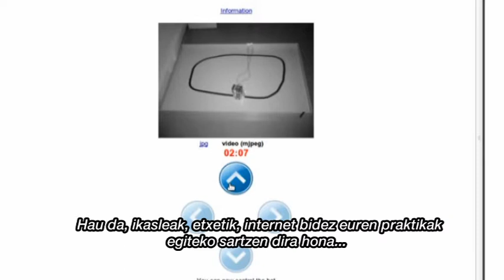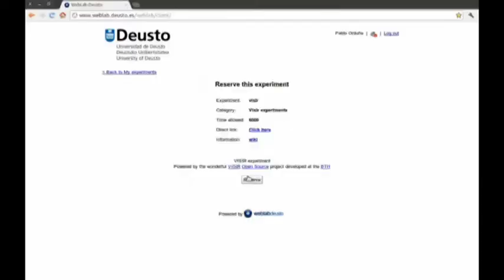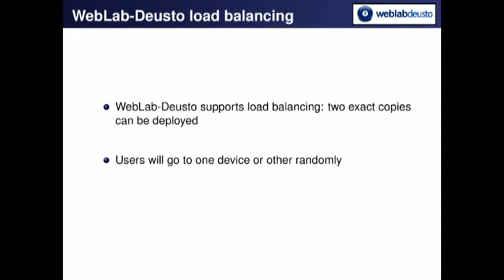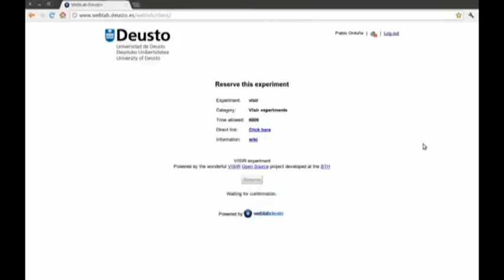Hamaika.BIT 40. saioa: WebLab, urrutiko laborategiak: benetako esperimentuak internet bidez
Deustuko Unibertsitateak WebLab izeneko laborategietan internet aprobetxatuz benetako esperimentuak bideratzen ditu errobotika erabiliz. Honen bidez, ikasleek benetan egiten dituzte praktikak, egoera erreal batetan. Ez dira birtualki sortutako egoerak, animazioak edo simulazioak, baizik eta benetazko egoera baten eta zuzenean ematen diren ekintzak bideratu ditzakete, errobotikaren bidez eta interneteko interface batetik kontrolatuta. Eta gainera, etxetik konektatuta ere egin ditzakete praktika hoiek.
Ze motatako praktikak izaten dira? Adibidez, arrainontzi bat kontrolatzea egoera errealean, aginduei erantzunez errobotak mugitzea...
Mundu guztitik erabiltzen da WebLab hau, Deustuko Unibertsitateak atzerriko beste unibertsitateekin egindako akordioei esker.